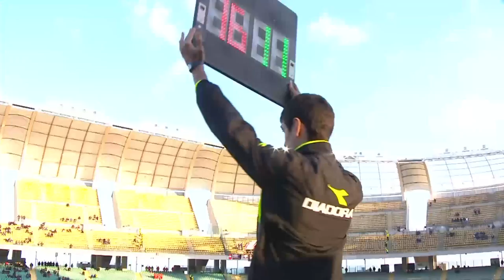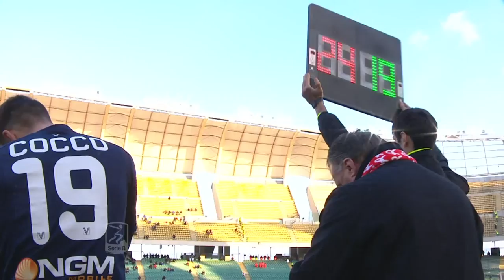Serie B 2014/15 | 26ª giornata Bari-Vicenza (0-1): Gli highlights